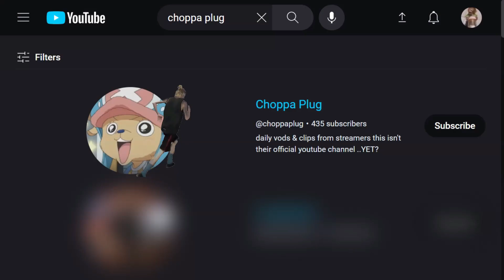Chat mocks xQc for cheating (AGAIN)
someone make it stop